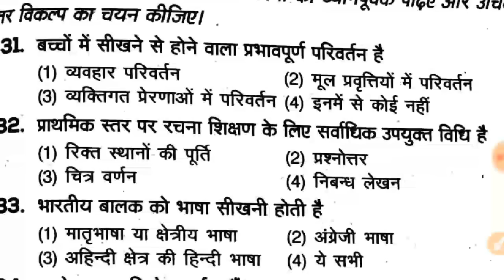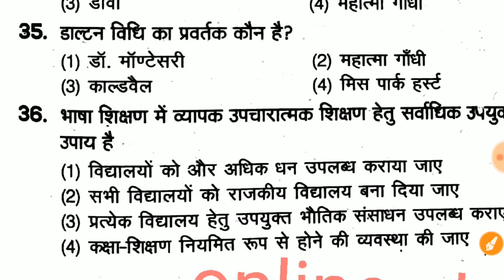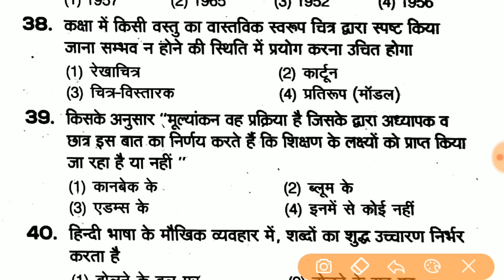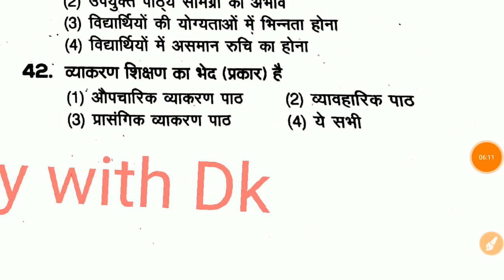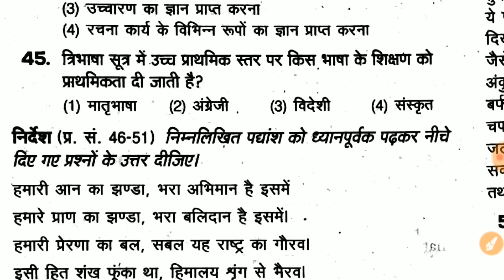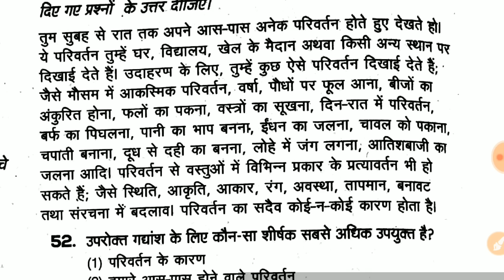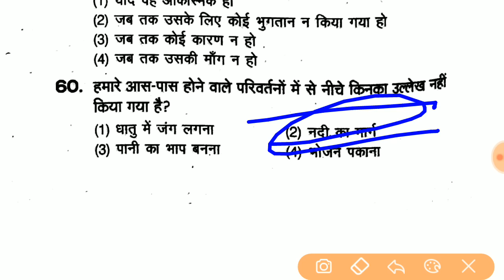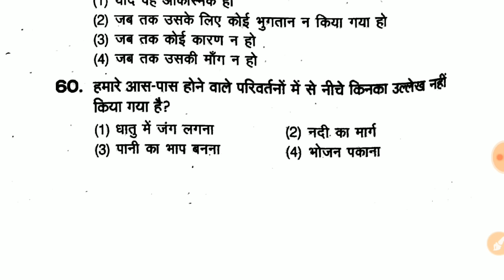हिंदी पेडगॉजी (Hindi pedagogy) के 30 अति महत्वपूर्ण प्रश्न || practice set 3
हिंदी पेडगॉजी (Hindi pedagogy)  के 30 अति महत्वपूर्ण प्रश्न || online study with Dk || practice set 2

17. बाल विकास एवं शिक्षा शास्त्र के SAMVIDHA, CTET & Any TET के सिलेबस के आधार पर प्रश्न

22.

# keep supporting
# keep smiling

Everywhere.